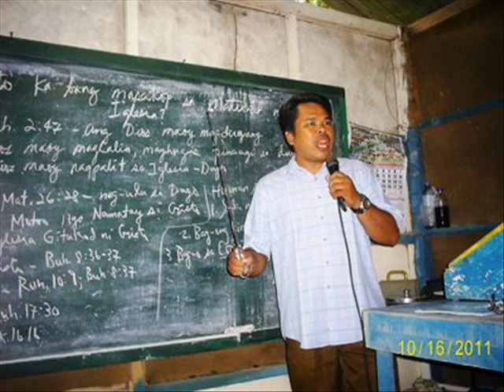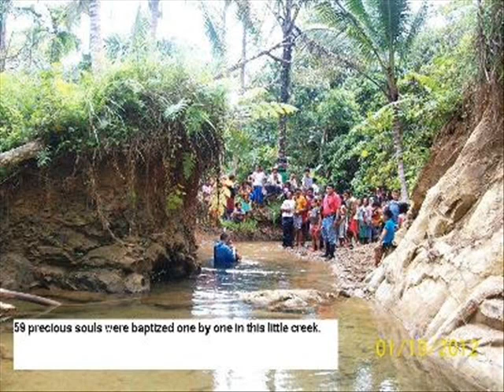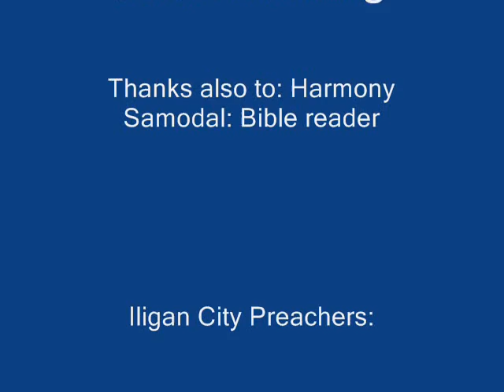Iligan City church of Christ - Preaching -"Bible Sufficiency"- By: Edgar D. Samodal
The Word of Truth - DXLS - F.M - Monday to Friday - 6 to 7 pm